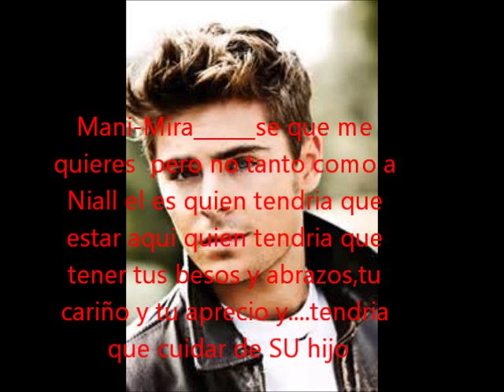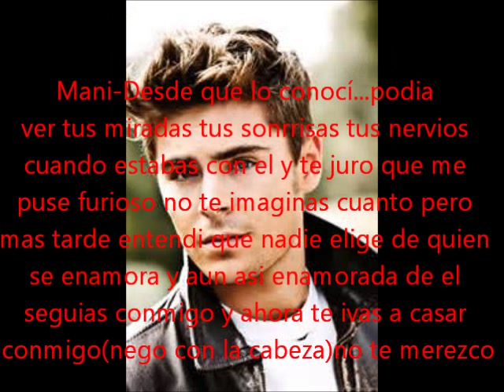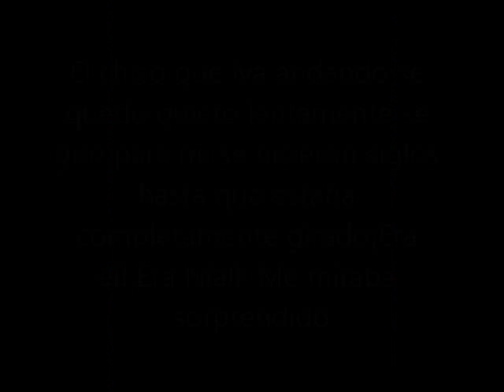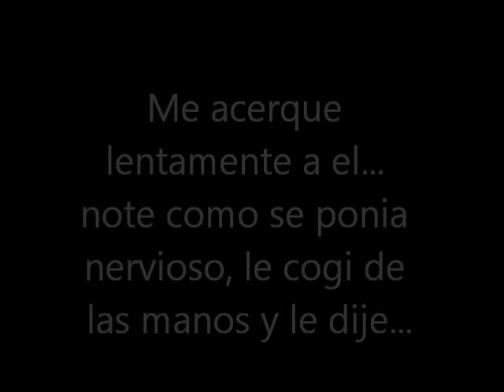Niall y tu siempre fuiste tu cap 51 ultimos capítulos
INCREIBLEEE! YA LES DIJE QUE NO PODIA DEJARLES SIN FINAL FELIZ Y AQUI LO TIENEN SEGURAMENTE SERAN 1 O 2 CAPITULOS LOS QUE QUEDEN :( FUE UNA DE MIS NOVELAS QUE MAS ME GUSTO LAS QUIEROOOOO!!